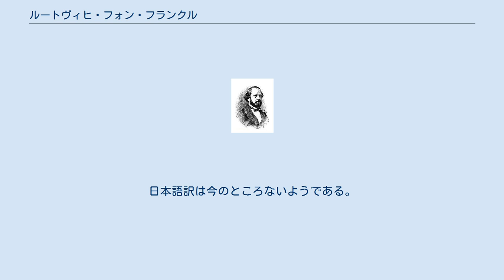ルートヴィヒ・フォン・フランクル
ルートヴィヒ・フォン・フランクル ルートヴィヒ・フォン・フランクル（Ludwig August Ritter von Frankl-Hochwart, 1810年2月3日 ボヘミア・フラースト Chrást - 1893年/1894年3月12日）は、チェコ出身のオーストリアの医師・作家。
ムジーク・フェアアインの指導者である。
レーナウの友人。
 1856年、エルサレムにユダヤ人学校のエリーゼ・フォン・ヘルツ＝レーメル夫人学校（Frau Elise von Herz-Lämel Schule）を設立した。
 叙事詩・バラッド・風刺詩などがあり、その多くは英語訳されている。
日本語訳は今のところないようである。
 息子のロータールLothar Ritter von Frankl-Hochwartは神経学者である。
 伝記資料： この記事にはパブリックドメインである次の文書本文が含まれる: Singer, Isidore; et al., eds. (1901–1906). The Jewish Encyclopedia. New York: Funk & Wagnalls. |title=は必須です。
 (説明)